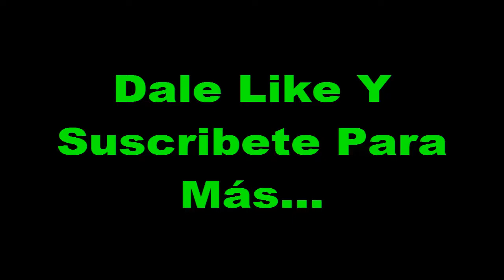TERREMOTO 6,3 EN GRECIA Y TURQUÍA [RECOPILACIÓN DE VÍDEOS]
UN TERREMOTO SACUDIÓ EN GRECIA Y TURQUÍA, LA MAGNITUD FUE DE 6,3 Y QUE OBLIGÓ A LA CIUDADANÍA A EVACUAR PREVENTIVAMENTE A LUGARES ALTOS.